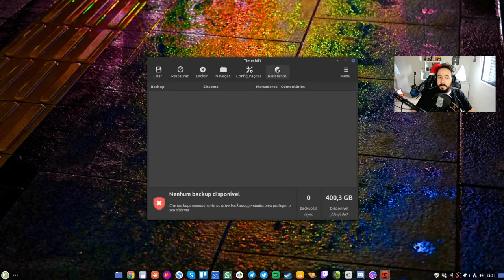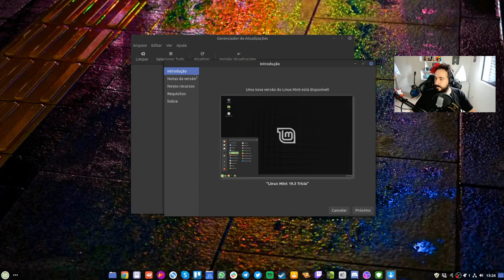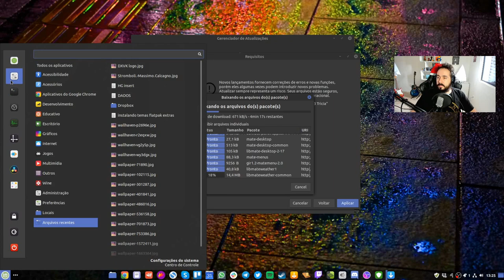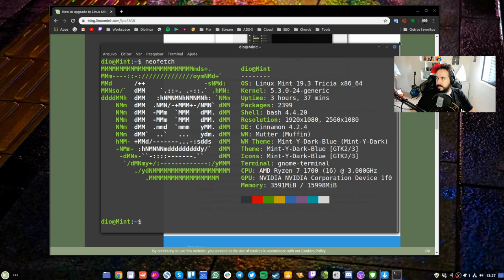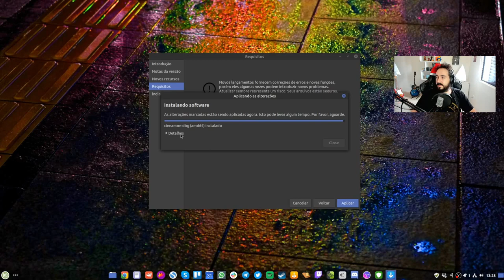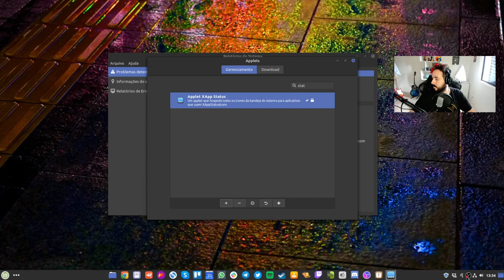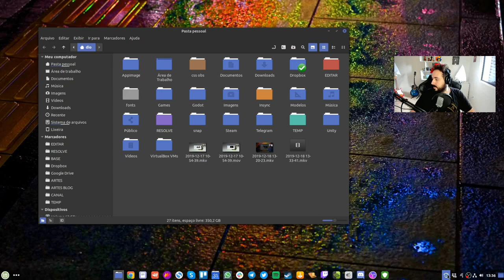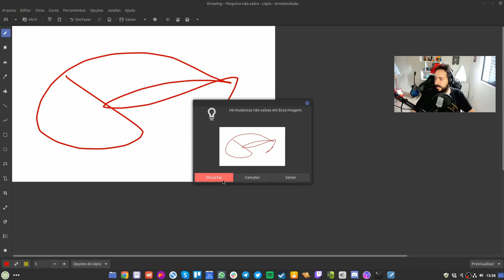No mundo PC, um dos melhores processos de atualização!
Neste vídeo você verá o processo de atualização do Linux Mint 19.2 para o Linux Mint 19.3. O Atualizador gráfico é extremamente completo e cheio de soluções, mas acima de tudo, o que chama atenção é a postura de upgrades que não lhe obrigam a reiniciar o computador sem que você queira, não alteram seus arquivos e configurações a menos que seja realmente necessário, respeitam a sua privacidade e permitem que você não atualize inclusive, mantendo ainda a sua segurança mesmo assim.